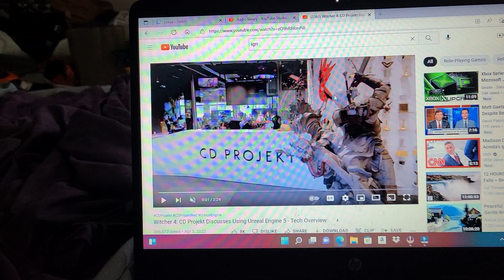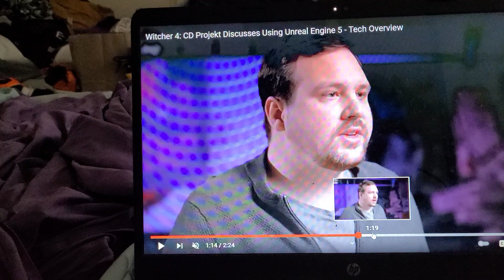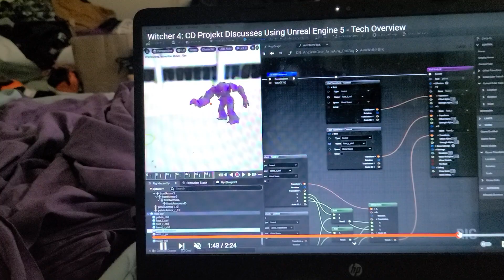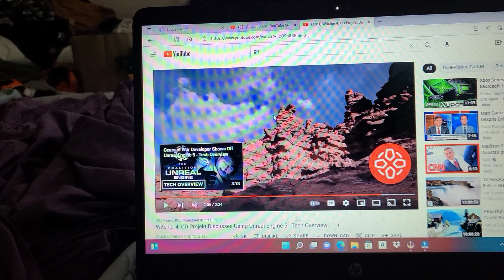WITCHER 4 CD PROJECT RED TALKS UNREAL ENGINE 5 TECH OVERVIEW TRAILER TRAILERRR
new witcher game 🎮 is unreal engine 5